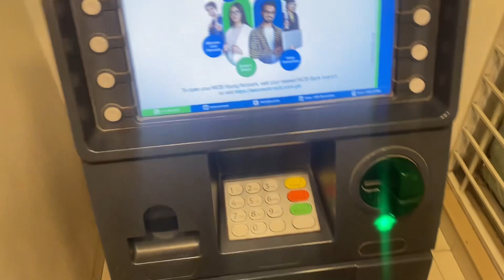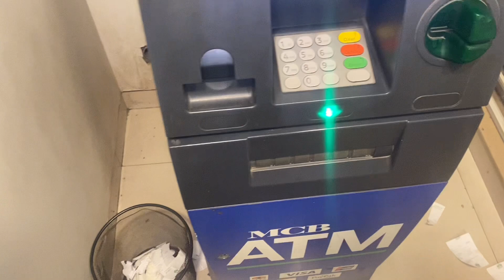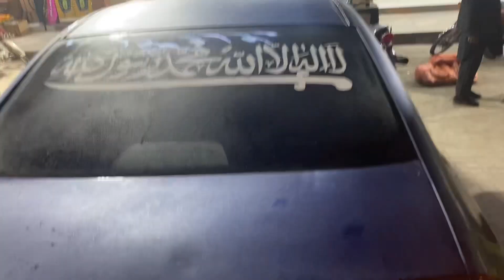Grocery Shopping 🛒 🛍️🛍️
Instagram Id Maheer Mustafa
Please Dm for any information